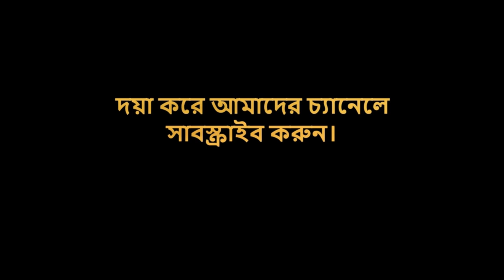প্রতি বছর একটি দিনে কেন কানাডার শহরগুলো ভূতুড়ে নগরীতে পরিণত হয়? Halloween in Canada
Why Canadians celebrate Halloween? Why do Canadian cities become haunted cities on one day every year?